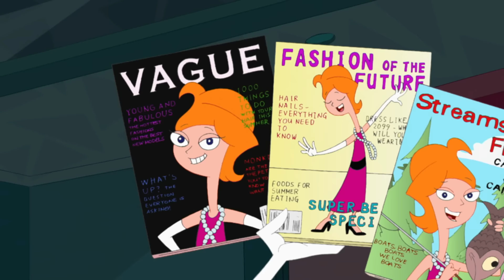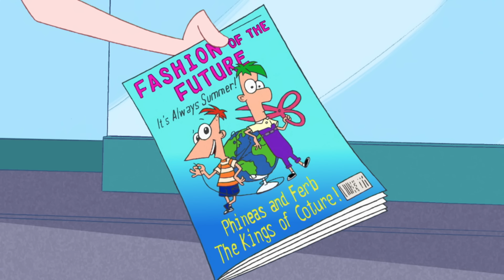Run Away Runway | S1 E12 | Full Episode | Phineas and Ferb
Phineas and Ferb create a clothing line that completely personifies summer. The boys make Isabella the world's biggest ice cream sundae.

Phineas and Ferb invent, scheme, and stay one step ahead of their sister Candace who just wants to catch them up to no good! Their pet platypus Perry lives a double life as a secret agent whose sole mission is to foil Dr. Doofenshmirtz's plans.